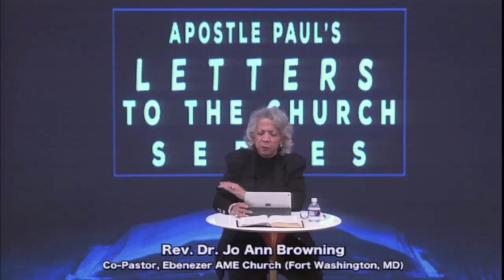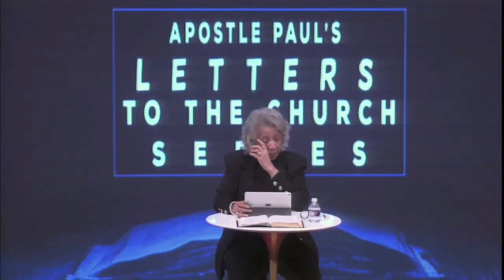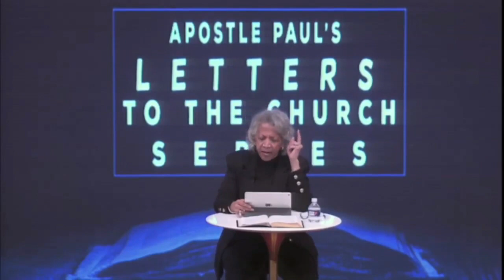Apostle Paul's Letters to the Church Series (Part 10) - Pastor Jo Ann Browning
First aired on Dec 9, 2020
Join us for online Bible Study each Weds at 7 p.m. ET

We would love to hear how God is touching your life through our ministry!

If you would like to support Ebenezer AME Church as we continue to serve our communities, you may give the following ways:

MOBILE: Download the Givelify or Tithely App

MAIL: Ebenezer AME Church, 7707 Allentown Road, Ft. Washington, MD 20744

🙏🏾  Thank you for helping us help others!